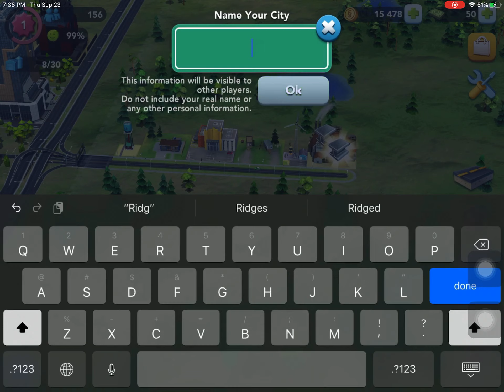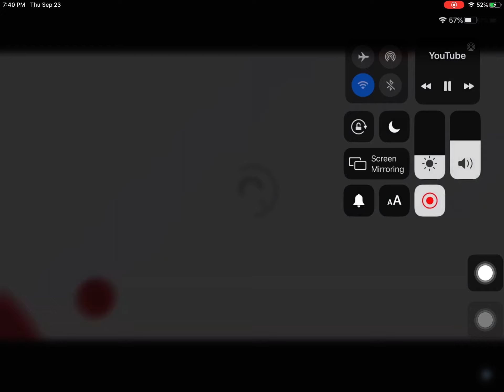SimCity BuildIt | starter Tutorial